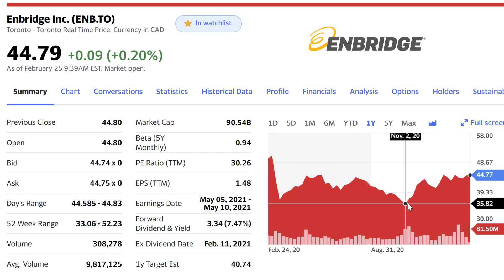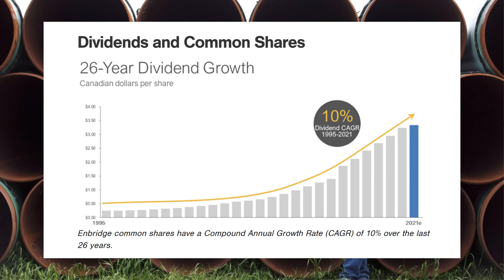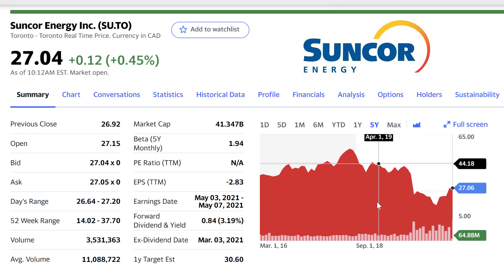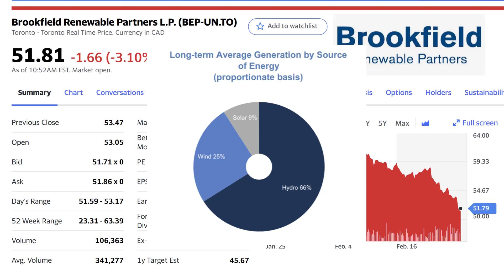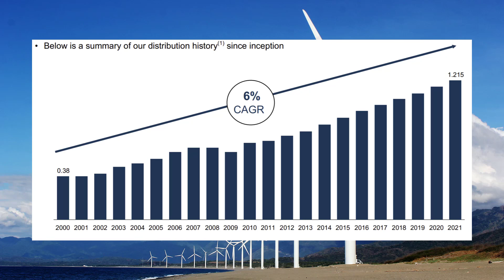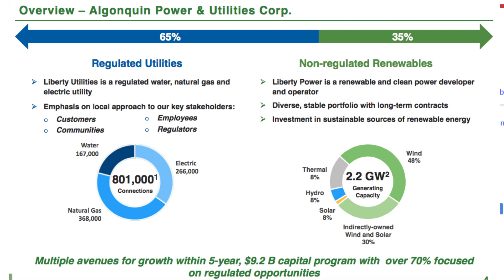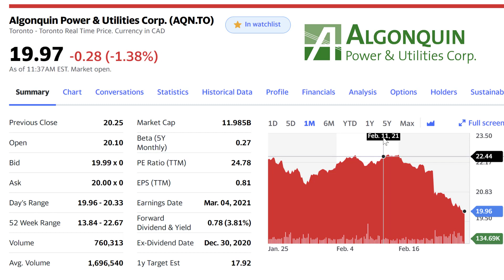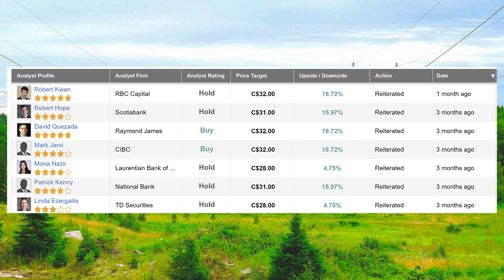Best Canadian Dividend Stocks to BUY NOW | Canadian Dividend Investing | March 2021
Best dividend stocks to buy in March 2021. This video features five dividend stocks that have great dividend growth and are trading at discounted prices in today's market!  Any investor can benefit from adding these stocks to their portfolio or watch list. Dividend investing is a great way to get paid from your stocks and generate cash flow from your investments and build monthly passive income in your investment portfolio

Set a goal and start investing yourself with spare change today! Everything counts and let's grow our accounts together. Follow along with my challenge of growing a $1000 account into a $100,000 account.

Start your own challenge with WealthSimple today and they will pay you a free $10 after your first $100 trade

0:00 Intro
1:03 ENBRIDGE (ENB)
2:55 SUNCOR (SU)
5:00 BROOKFIELD RENEWABLE (BEP.UN)
6:48 ALGONQUIN POWER (AQN)
8:48 HYDRON ONE (H)
10:06 Outro

If you enjoyed the video, toss it a like! 👍

- Jack